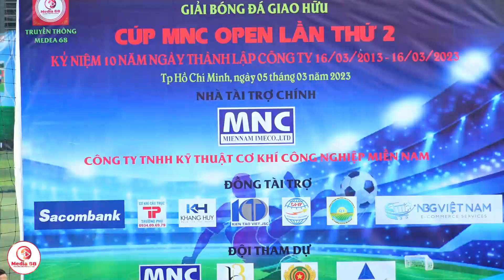𝐅𝐔𝐋𝐋 𝐌𝐀𝐓𝐂𝐇 THIÊN HƯNG FC - BCA FC | TRANH HẠNG BA - CUP MNC OPEN LẦN 2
15H30 - 12/03/2023
SÂN BÓNG ĐÁ GIA PHÚ